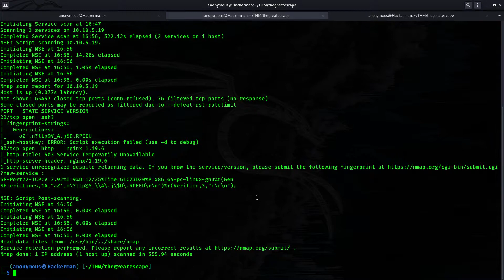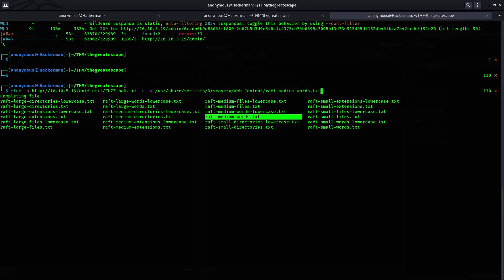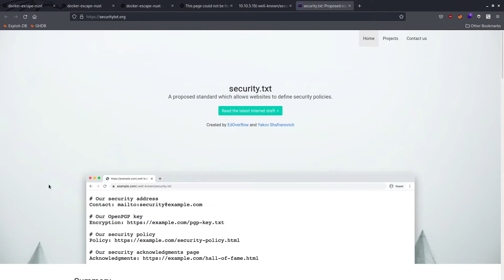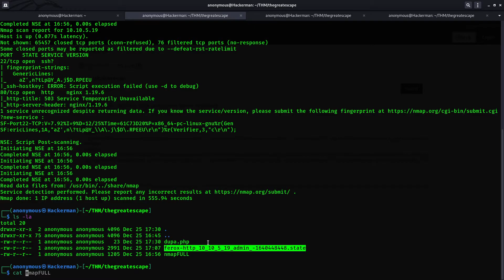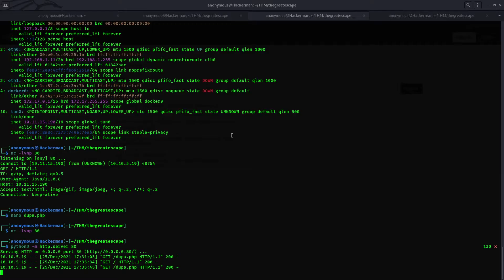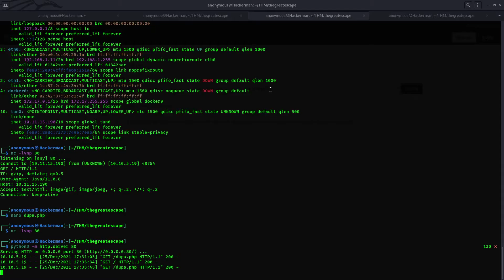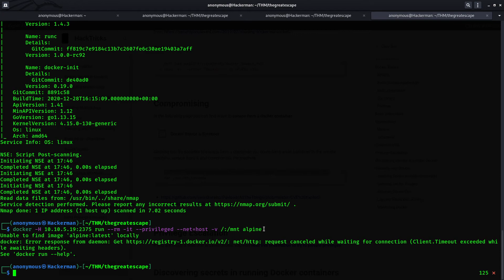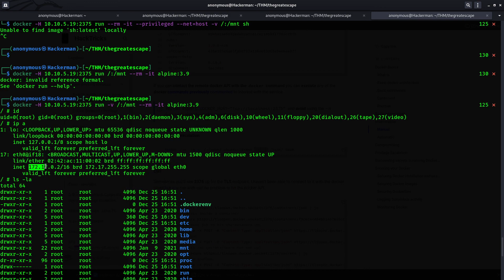TryHackMe #389 The Great Escape